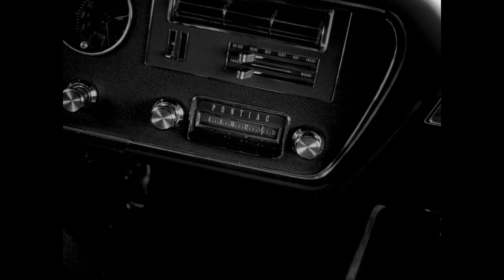Night of the Living Dead (1968) Movie Theme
A fan-made compilation of video clips, images, and theme song from the original Night of the Living Dead released in 1968.